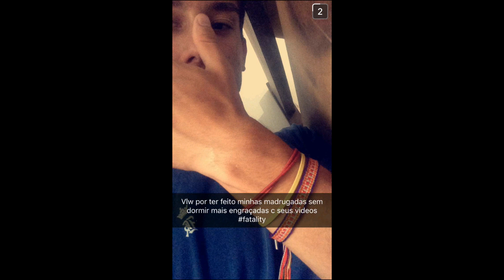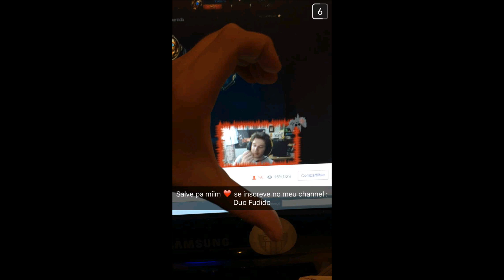RETROSPECTIVA 2016!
E ai galera, tudo bom?

Fizemos esse vídeo pra mostrar o quão importante é cada um que faz parte do nosso canal, todas as nossas conquistas e brincadeiras que fizemos juntos ao longo desse ano. Sentimos no dever de pelo menos mostrar nossa forma de agradecimento pra cada um que assiste e acompanha o canal independente do quadro que goste mais.

Nós da Fatality desejamos pra cada inscrito, um Feliz ano novo com muita paz, energia positiva e que esteja próximo das pessoas que te amam!

Até 2017 galera!!
Ah, se você gostou desse vídeo já sabe né??

Abraço do Gordox, Tistocco, Pantera, Serafim e Allan!
Vcs são fodaaaaaaa!